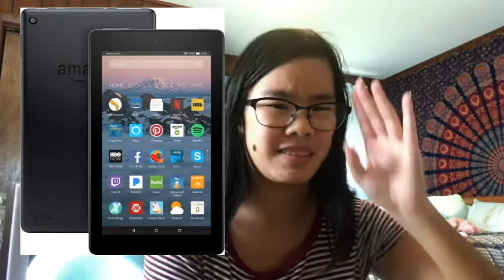starting a YouTube channel at 10 years old… *my story + tips*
I finally, after almost six years of being on YouTube and at least 8 or 10 years of loving making videos, I share with you guys my story and advice for starting a youtube channel!

timestamps:
intro - 0:00-1:03
inspiration - 1:12-1:58
my beginning - 1:58-3:25
cameras I’ve used - 3:25-5:51
editors + music - 5:51-7:56
passion + career - 7:56-10:22
advice *purpose* - 10:22-11:41
advice *money & gear* - 11:41-12:29
advice *be yourself* - 12:29-14:58
outro - 14:58-16:04

more info ↴

youtube ~ Jena Mei
instagram ~ jenamjreads
goodreads ~ jenamei13

Upload time? Fridays at 2pm EST!

MUSIC, OVERLAYS, ETC:
*all copyrights to the artists and creators,

FAQs:
Where am I from? Michigan
What camera do I use? Song Handycam CX-405
What do I use to edit? InShot and PowerDirector16
What do I use for thumbnails? PicsArt, Lightroom, and Phonto